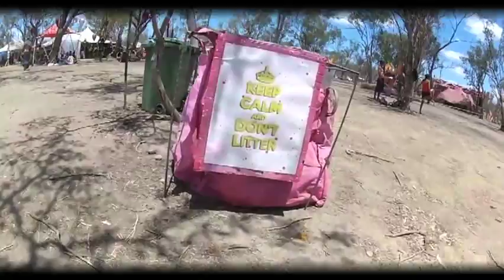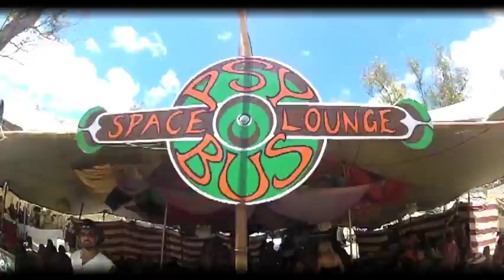GoaProductions at the Eclipse Festival 2012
GoaProductions crew (Microgram Atoned Splendor and Gotama) left China to join the total eclipse celebrations in Cairns, Queensland Australia. After experiencing one of the most beautiful eclipses and an amazing festival they went back to Beijing with a few interviews and some footage and created a short movie fully translated to Chinese to awaken the dragon and to inspire the Middle Kingdom! sharing the vibes and energies with fellow tribe members in the Red Capital!

We hope you will enjoy :)